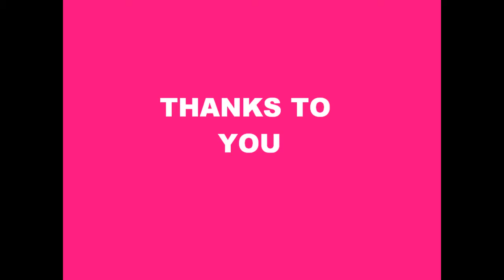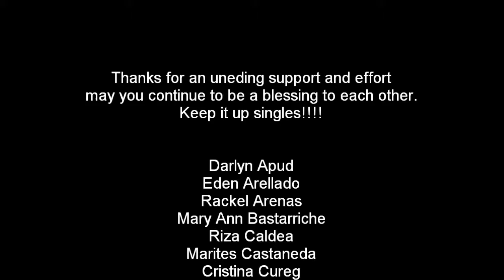THANKS TO YOU